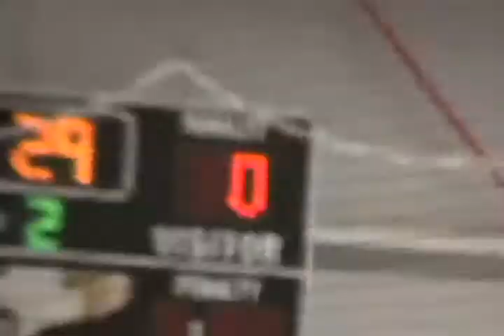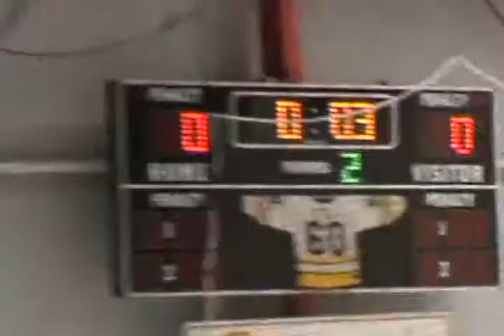AAA Broomball Spring 2011